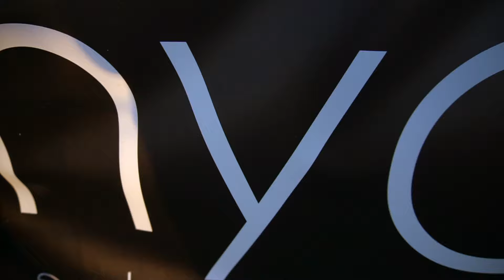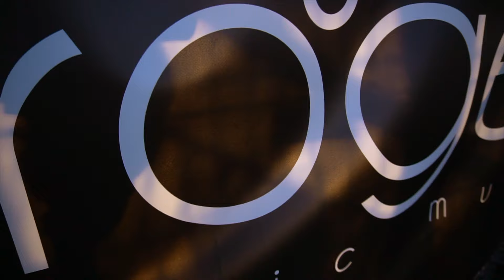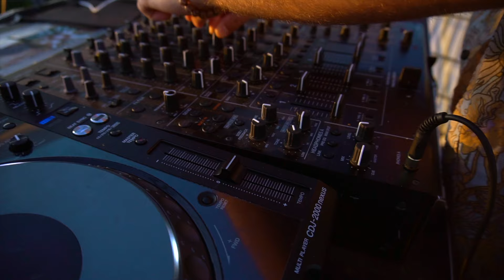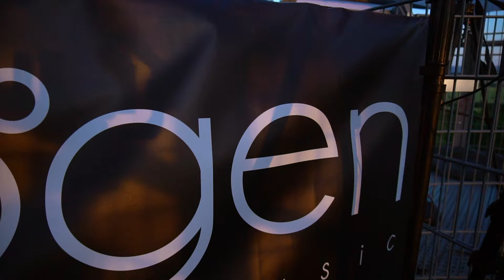Rodney Replay b2b Matthias Steiner @ Bürgerturm Gotha 2022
Genieße die sommerlichen Vibes! Matthias Steiner und Rodney Replay nehmen dich mit auf eine Reise melodischer und ebenso treibender Sounds inmitten eines zauberhaften Panoramas des Thüringer Waldes.

📍 50,96024° N 10,66628° O